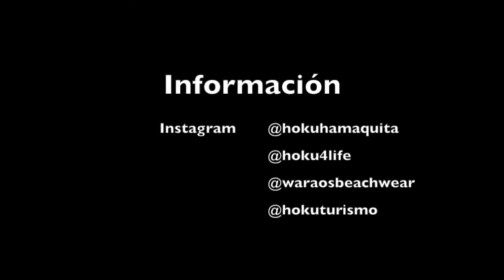un estilo de vida que vuelve a la raíz